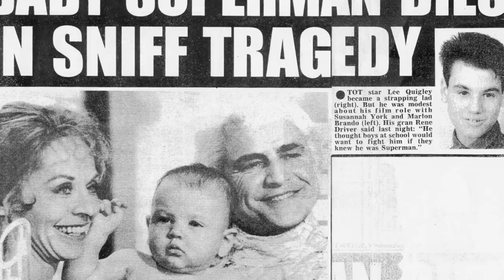10 PRAWDZIWYCH KLĄTW